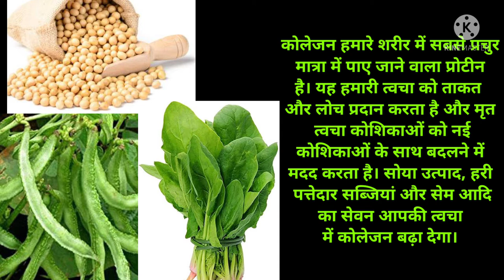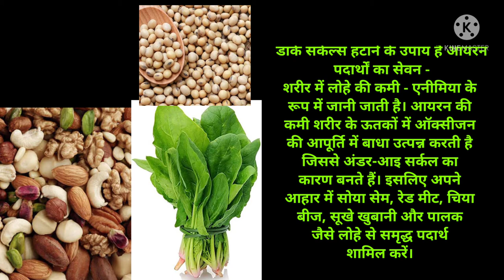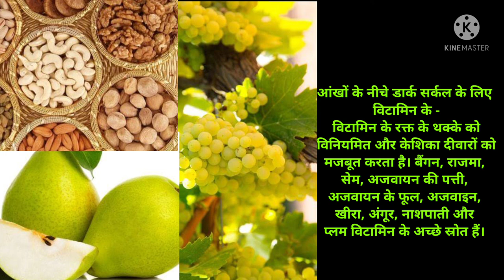1दिन में आँखों के नीचे का काला घेरा समाप्त करे 1day me dark circles khatam kare 100%result 😊😢👍💐💐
आंखें ना सिर्फ हमारे जीवन के लिए अनमोल तोहफा हैं बल्कि यह हमारी सुंदरता में भी एक बहुत महत्वपूर्ण भूमिका निभाती है। लेकिन जब आंखो के नीचे डार्क सर्कल्स हो जाते हैं तो यह हमारी सुंदरता के बीच एक रुकावट बनते हैं। आंखों के नीचे डार्क सर्कल्स होने के कई कारण हो सकते हैं जैसे शरीर में पोषक तत्वों की कमी , नींद न आना, मानसिक तनाव रहना या फिर बहुत ज्यादा देर तक कंप्यूटर पर काम करना आदि।

आंखों के नीचे की त्वचा काफी पतली व संवेदनशील होती है। कोलेजेन के कम होने के कारण कई बार त्वचा पतली होने लगती है और त्वचा अपनी कसावट खो देती है। त्वचा के इस तरह पतले हो जाने से आंखों के नीचे रक्त वाहिनियां दिखने लगती हैं। त्वचा के नीचे की रक्त वाहिनियां ही डार्क सर्कल्स का कारण बनती है। डार्क सर्किल हाइपरपिगमेंटेशन के कारण भी हो सकते हैं। इसके अलावा जिन महिलाओं में हीमोग्‍लोबिन का स्‍तर काफ़ी कम होता है उनमें डार्क सर्कल्स होने की संभावना अधिक होती है।